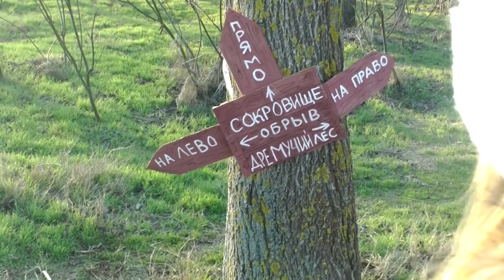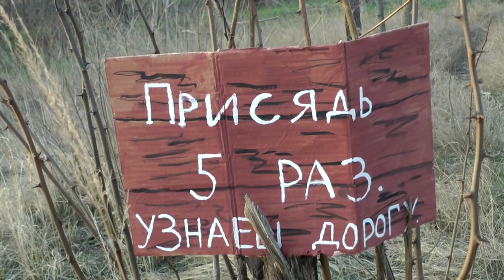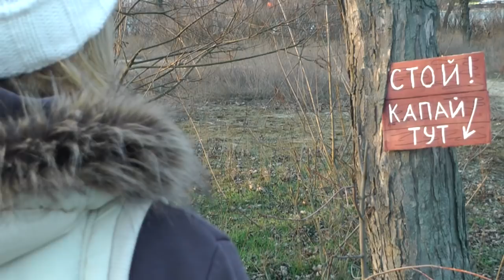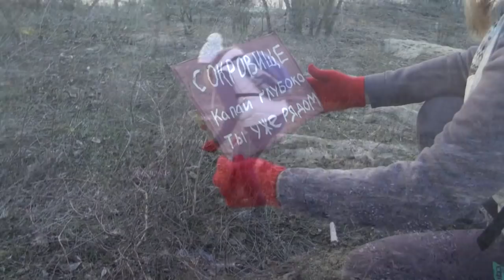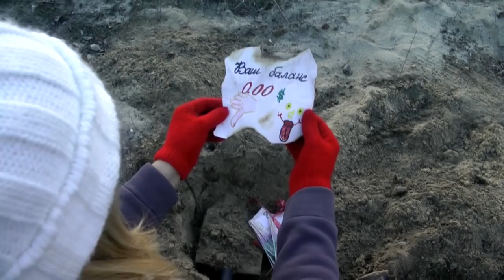Я нашла КЛАД!!